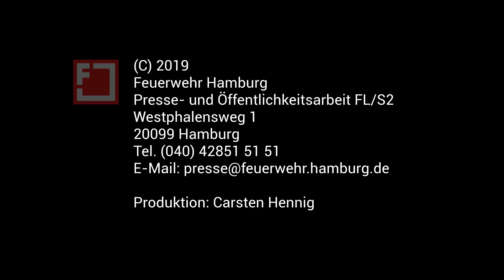Feuerwehr Hamburg investiert in neue PA-Technologie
2.800 neue PA-Geräte des Baukasten-Systems "M1" von MSA Safety sind geordert. Charge Nr. 0001 wurde nun an den Amtsleiter der Feuerwehr Hamburg, Leitender Branddirektor Dr. Christian Schwarz, übergeben.